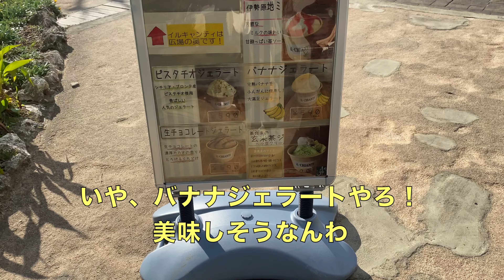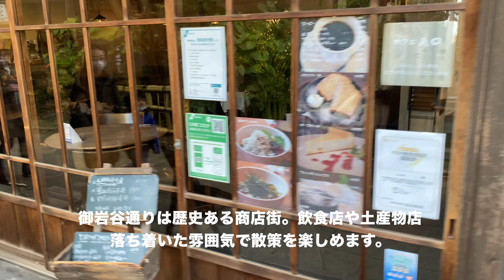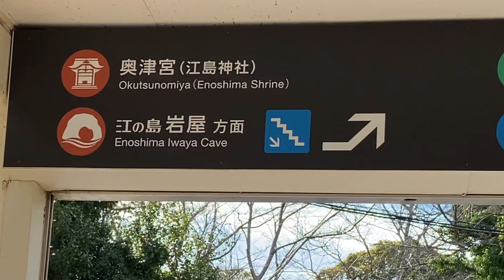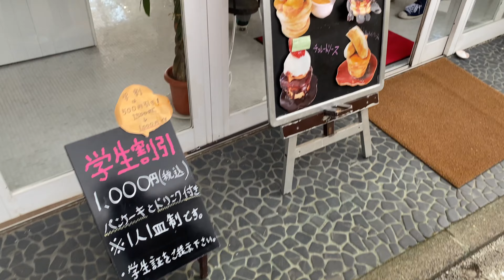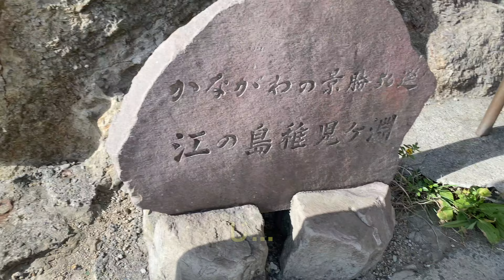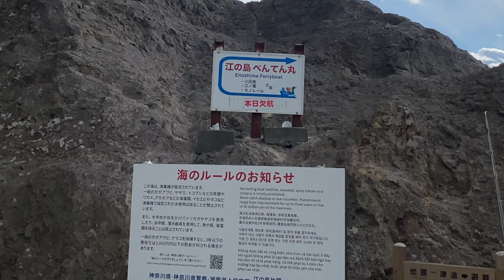【穴場の観光ルート】江ノ島の御岩屋道通り、レトロな街並みと輝く絶景たち【kanagawa travel】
神奈川旅行編‼️江ノ島を奥までぐいぐい散策します🔥いざ岩屋へ‼️🤗
江ノ島エスカーを駆使して意気揚々と進んでいくと
まさかのまだまだ続く強烈な階段地獄と
レトロな街並みに遭遇
そして江ノ島の最果てへ抜けると...とんでもない絶景が❤️

江島神社 0:40
御岩屋道通り 3:40
相模湾 4:31
江の島稚児ヶ淵 7:02

してもらえるとめっちゃ嬉しいです🥺🌟
なにとぞよろしくお願いしますm(=v=m☆

【江の島岩屋の鍾乳洞を体験】蝋燭とイルミネーションが織り成す神秘的な世界【神奈川観光】

御岩屋通り
〒251-0036 藤沢市江の島2丁目5-25付近